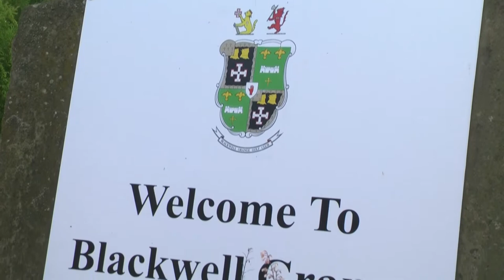Why do I play golf? - Jacqueline Jones (Full)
Jacequline is deaf golfer. Find out why she loves the game of golf and why if you have a hearing impairment that you should take up the game too